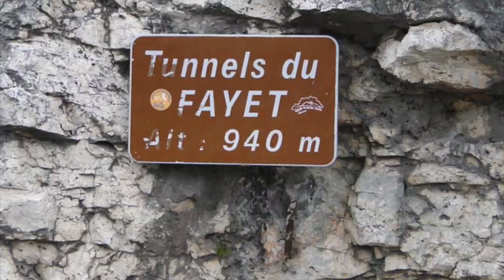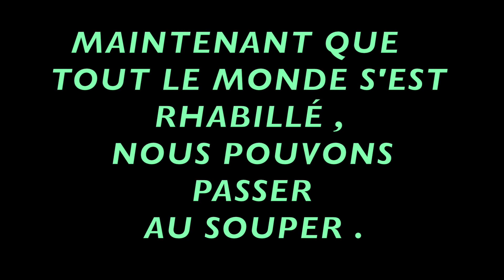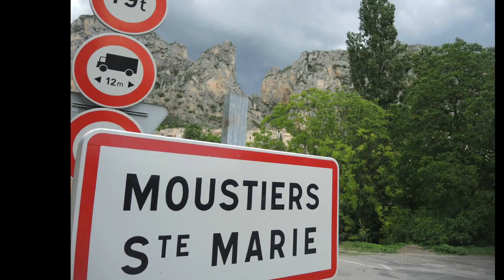LES PIEDS GELES 2017